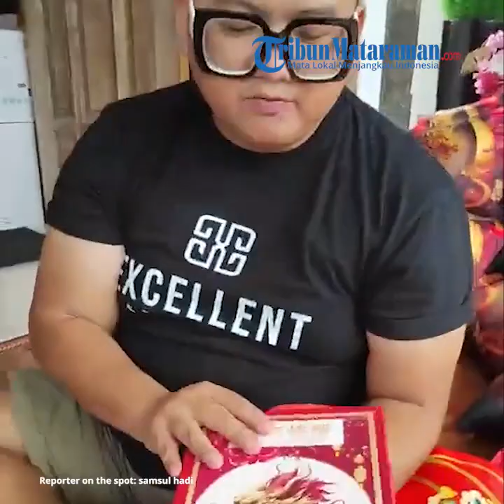Tas Lampion Karya Mantan Guru Honorer di Blitar Laris Manis di Momen Tahun Baru Imlek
vp: didit | reporter: samsul hadi

TRIBUNMATARAMAN.COM - Andreas Prasetyo (36), perajin aksesoris asal Desa/Kecamatan Sanankulon, Kabupaten Blitar, ini memang pandai menangkap peluang dalam menjalankan usahanya.

Mantan guru honorer itu selalu memiliki ide kreatif untuk memproduksi kerajinan tangan yang disesuaikan dengan momen-momen tertentu.

Seperti pada momen Tahun Baru Imlek 2024 kali ini, Andreas memproduksi kerajinan tas berbentuk lampion.

Tas lampion karya Andreas juga laris manis di pasaran. Di momen Tahun Baru Imlek 2024, Andreas sudah mendapat pesanan ratusan biji tas lampion.

"Dari tahun ke tahun, Imlek memang memberikan tren sendiri, termasuk untuk fashion. Imlek tahun ini, saya memproduksi tas lampion," kata Andreas di rumahnya, Selasa (6/2/2024).

Saat itu, Andreas bersama sejumlah pekerjanya sedang mengecek tas lampion yang sudah selesai diproduksi.

Sejumlah tas lampion terlihat ditumpuk di teras rumah Andreas. Tas lampion berwarna khas merah dengan motif naga dan perempuan China itu siap dikirim ke pelanggan.

"Lampion identik dengan Tahun Baru Imlek. Untuk itu saya memproduksi tas lampion. Saya menambahkan motif naga pada tas lampion karena Imlek 2024 ini merupakan tahun Naga," ujarnya.

Ide membuat tas lampion muncul setelah Andreas melihat tradisi Imlek di keluarga Tionghoa.

Sama seperti saat Hari Raya Idul Fitri, perayaan Tahun Baru Imlek oleh orang Tionghoa juga diwarnai dengan kegiatan silaturahmi ke keluarga.

Biasanya, kegiatan silaturahmi itu juga dibarengi dengan pemberian angpao kepada anak-anak maupun keluarga yang belum menikah.

"Saya mengambil kesempatan itu, agar angpao yang diterima anak-anak bisa tersimpan dengan baik, saya membuat tas lampion. Tradisi Imlek juga kelihatan dengan tas lampion," katanya.

Tas lampion produksi Andreas berbahan dasar kulit sintetis. Ia mendesain kulit sentetis menjadi tas berbentuk lampion.

Untuk memunculkan nuansa Imlek, ia memberikan motif naga pada tas lampion.

Ia memproduksi tas lampion dengan dua ukuran, kecil dan besar. Tas lampion ukuran kecil dijual dengan harga Rp 85.000 per biji, sedang tas lampion ukuran besar dijual dengan harga Rp 145.000 per biji.

Tas lampion produksi Andreas ternyata juga mendapat respons baik di pasaran. Selama momen Imlek 2024 ini, ia sudah mendapat pesanan 300 biji tas lampion.

Pesanan tas lampion paling jauh datang dari Bogor, Jawa Barat. Ia memang memasarkan produk kerajinannya secara online.

"Pesanan 300 biji itu hanya untuk tas lampion saja, belum aksesoris lain yang bertema Imlek," ujarnya.

Selain tas lampion, Andreas juga memproduksi sejumlah aksesoris lain bertema Imlek, seperti hampers, bantal dan angpao.

Menurutnya, pesanan aksesoris bertema Imlek memang meningkat pada 2024 ini. Peningkatan penjualan aksesoris bertema Imlek sekitar 50 persen.

"Kalau total sudah ada 800 pesanan aksesoris bertema Imlek. Tas lampion ada 300 pesanan, lalu bantal motif naga ada 400 pesanan dan selebihnnya aksesoris lain bertema Imlek. Untuk bantal, saya jual mulai Rp 35.000 per biji," katanya.

"Jika dibandingkan Imlek tahun lalu, ada peningkatan sekitar 50 persen pesanan aksesoris pada Imlek tahun ini," lanjutnya.

Sekedar diketahui, Andreas memulai usaha kerajinan tangan sejak 2012. Awalnya, ia fokus memproduksi kerajinan tangan untuk suvenir pernikahan.

Sebelum menekuni usaha kerajinan tangan, Andreas merupakan seorang guru honorer di SDN Tanggung 1 Kota Blitar.

Ia menjadi guru kelas SD sekitar dua tahun sejak 2010 sampai 2012.

"Ketika menjadi guru honorer, saya sudah mulai merintis usaha kerajinan tangan di rumah," katanya.

Usaha kerajinan tangan Andreas terus berkembang dari tahun ke tahun. Ia juga memproduksi aksesoris dengan menyesuaikan momen tertentu.

Ketika terjadi pandemi Covid-19, ia sempat memproduksi tas berbentuk masker. Tas berbentuk masker produksinya ketika itu juga laris manis di pasaran.

Sekarang, Andreas memliki 30 orang karyawan untuk produksi, pemasaran dan pengemasan kerajinan tangan.

"Usaha di bidang kerajinan tangan memang harus kreatif dan pandai baca peluang pasar. Perajin harus terus update agar produknya tetap diterima di pasaran," katanya.